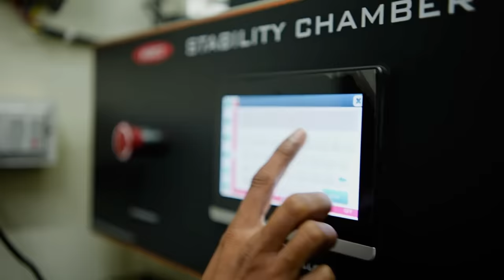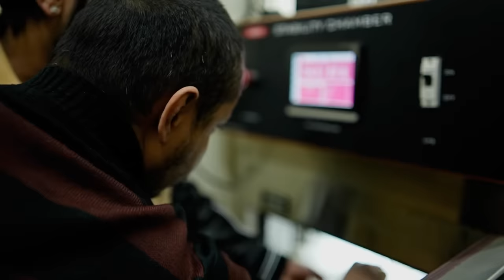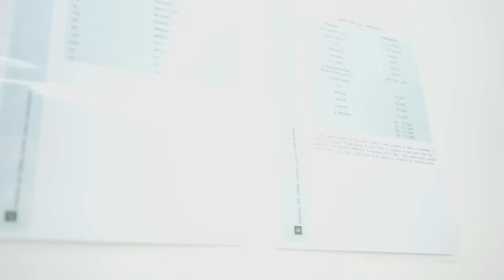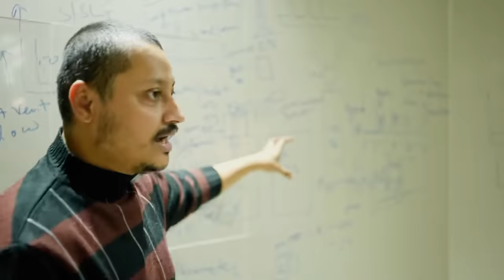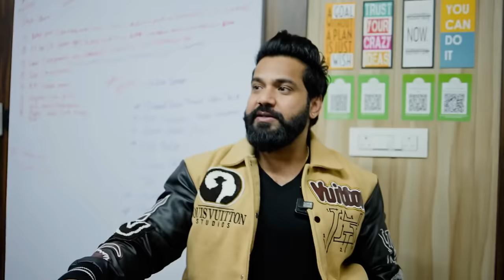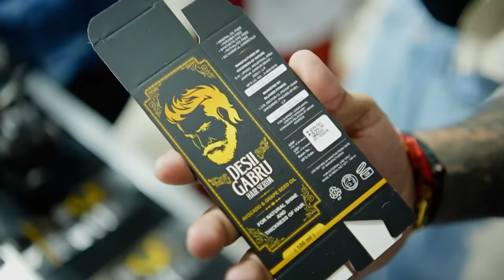All About Desii Gabru|| Factory/Production/Making/ Aise Banta Hai Best Grooming Brand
Hair Wax

Face Wash

Hair Serum

Beard Shiner

Beard Growth Oil

Face Serum